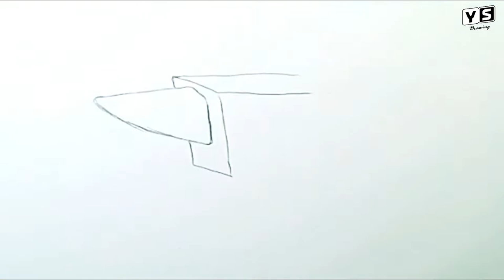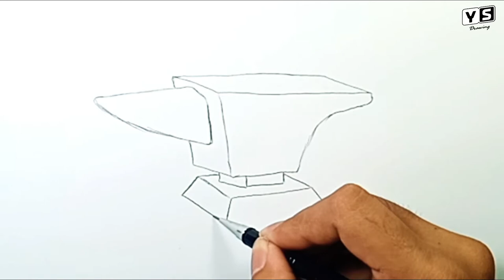How to draw Anvil